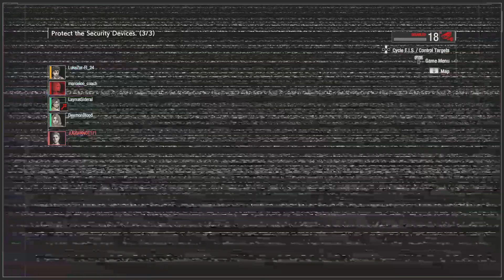Resident evil Resistance #609